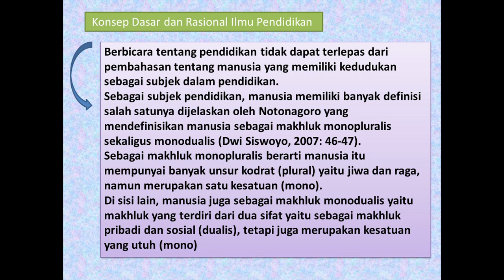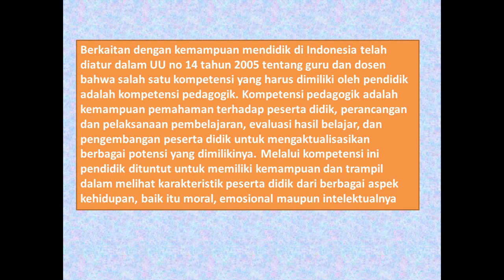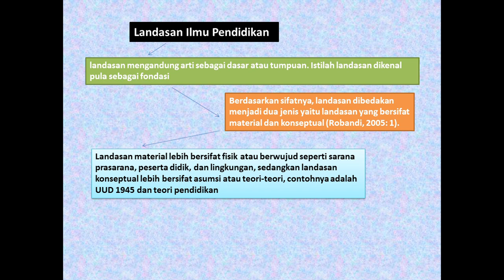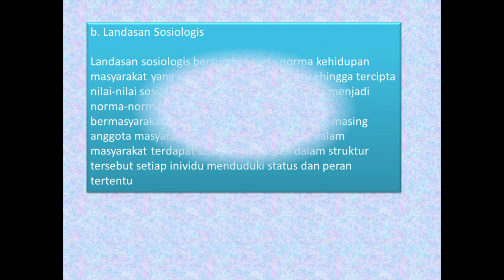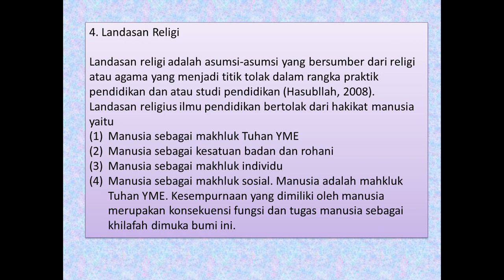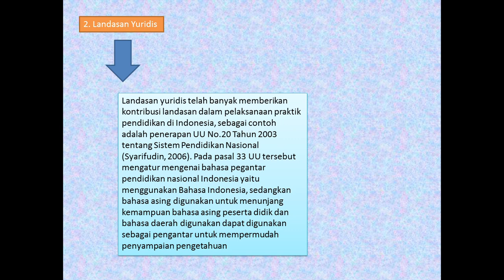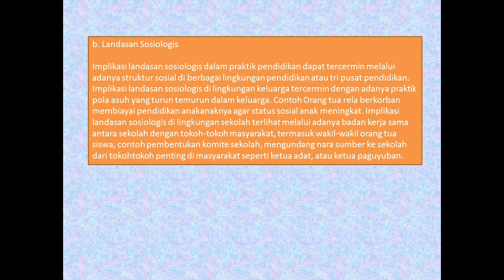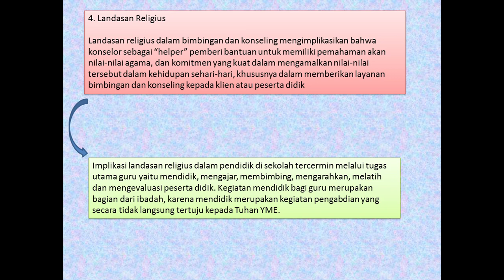INFO PPG, MATERI MODUL PPG KEGIATAN BELAJAR 1 KONSEP DASAR, RASIONAL, DAN LANDASAN ILMU PENDIDIKAN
Bagi kawan kawan yang tengah mempersiapkan diri untuk PPG Daljab 2023 Tahap 3, alangkah baiknya menguasai materi dari modul PPG berikut ini.
Semoga bermanfaat